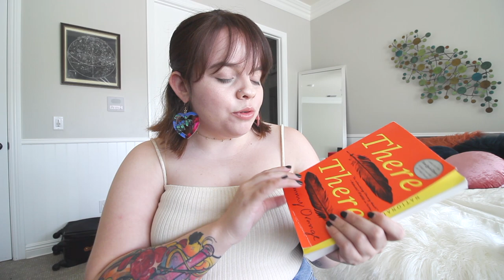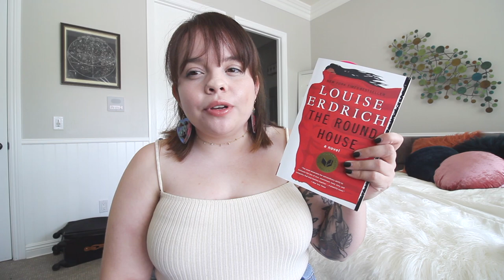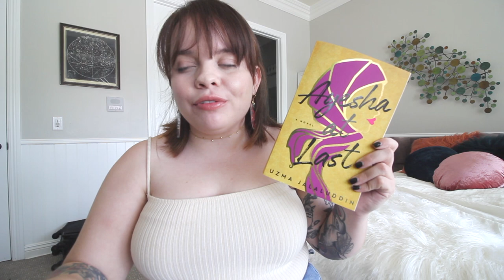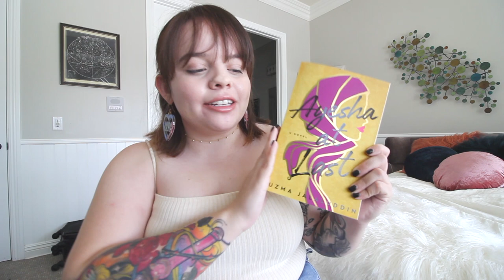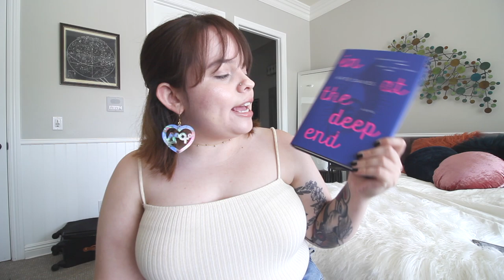book + documentary club - july & august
list of books in order:
- tao of raven by ernestine hayes
- there there by tommy orange
- the roundhouse by louise eldrich
- ayesha at last by uzma jalaluddin
- in at the deep end by kate davies
- la rose by louise eldrich

list of documentaries (on netflix)
- karl marx city
- under the sun
- my beautiful broken brain

thank u so much for watching another one of my videos! i hope that this is a good method of starting off our book & documentary club! this gives you the ability to hear me talk about them each a little and decide if u want to watch it in advance for us to discuss. if it might be helpful for me to create a schedule for them i can try my best and see what i can do!!! socials to follow below -

equipment i use for my videos:

✰ vlog camera: sony rx100 vi

✰ sit down camera 1: Sony alpha a7 iii

✰ sit down camera 2: canon 60d

✰ microphone camera 1

✰ editing software: final cut pro & photoshop CC

☁ about me ☁
Hamiintamc! My name is Carolann and I'm a student of sociology finishing up my undergrad in Fall 2020. I am also a California Indian (Serrano & Kumeyaay) and white. I make videos about sociology, things about being Indigenous, music, records, mental health, vlogs, college life, and more! I have a Siberian Husky named Shiloh that frequents my videos!

More Native YouTubers to follow!